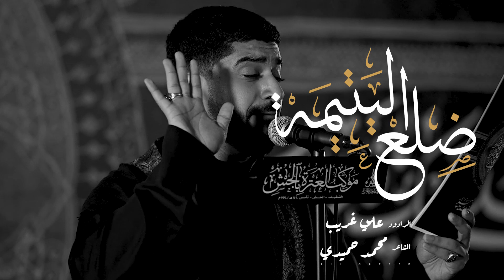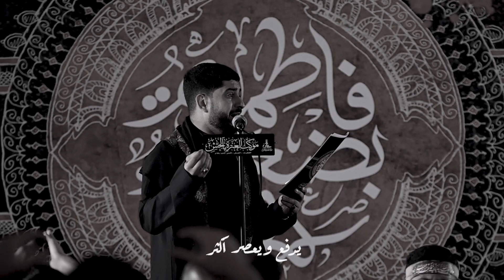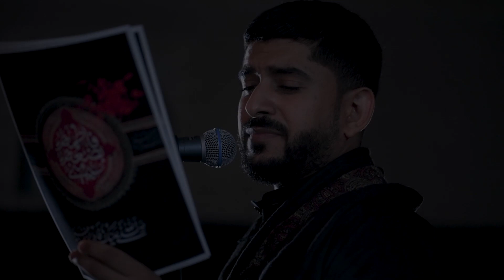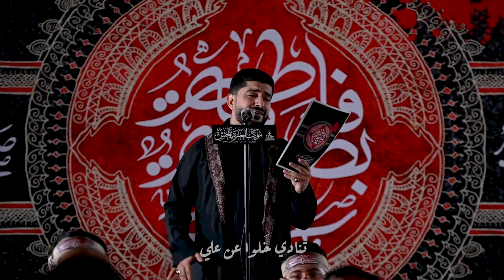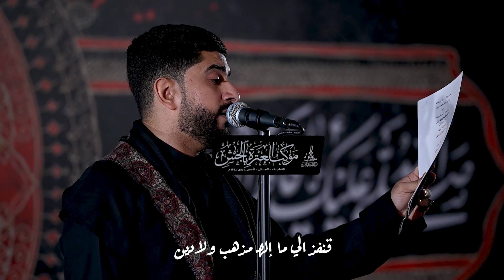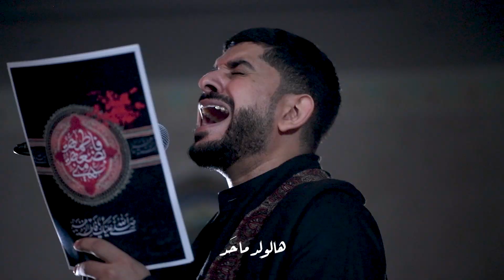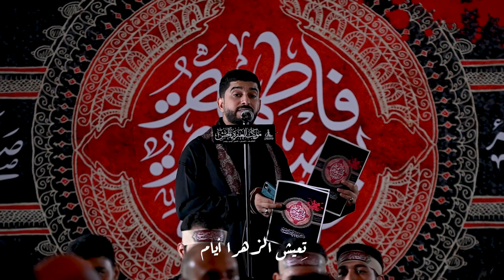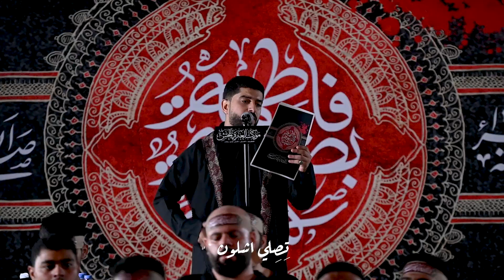ضلع اليتيمة | علي غريب 1445هـ